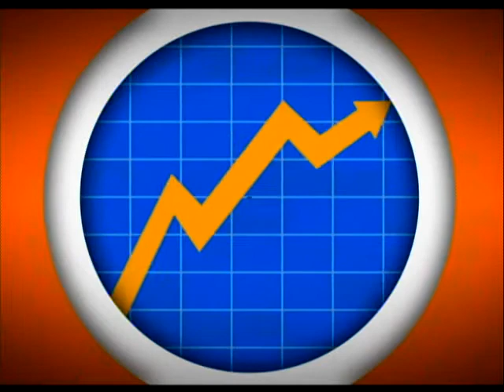It's More Fun in Batanes! (GNN Interview Part 1)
Mr. Howell Mabalot of The Business Portal interviews Mr. Dominic Castillejos from Batanes Travel and Tours. Watch and learn about the great spots to visit in the beautiful island of Batanes.